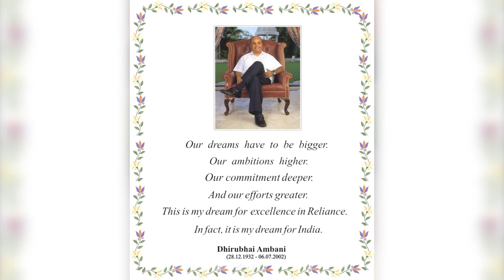Tribute To Shri Dhirubhai Ambani | Parimal Nathwani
Remembering Reliance Industries founder Shri Dhirubhai Ambani on his 14th death Anniversary. Shri Dhirubhai has been very close to my heart and I owe my success to him.